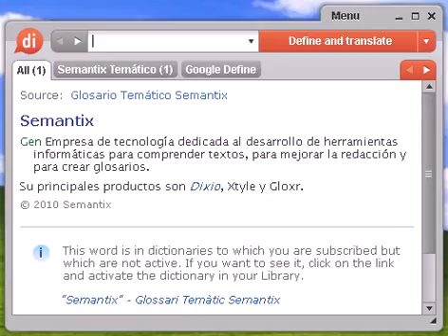Definición de lanuginosa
lanuginosa, diccionario, definición, significado, español, castellano, dixio